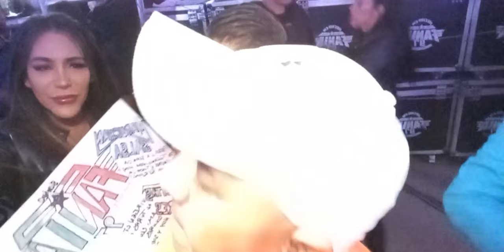🔴 ASI SE PRESENTO 🔴 SONIDO FANIA 97 🔴 EN TULANCINGO HIDALGO AGOSTO 2022